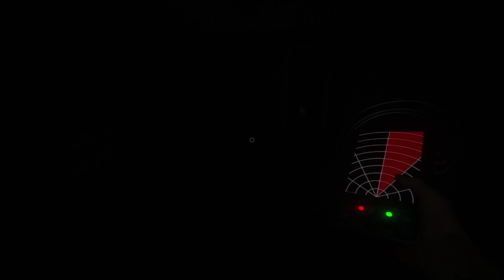Ghost Exile [14] ★ House on 9 St.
► GHOST EXILE
● House on 9 St.
● Aus der Sicht von Honigdieb

► Gamer: Honigdieb, Jeffersen und Muffin

 ► Plattform: PC